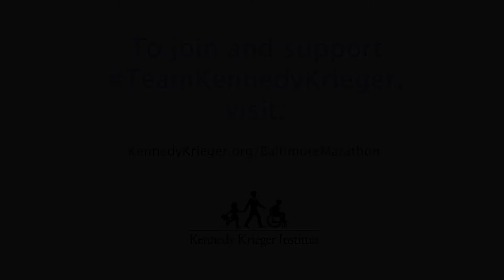Baltimore Running Festival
Join TeamKennedyKrieger in our 7th annual Baltimore Running Festival to support the International Center for Spinal Cord Injury!